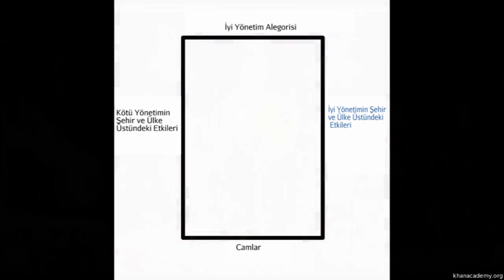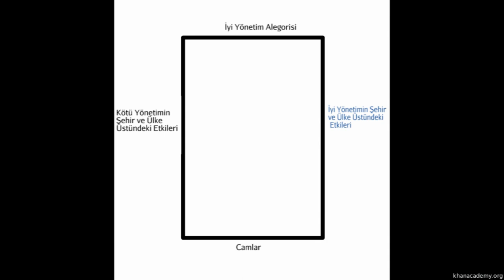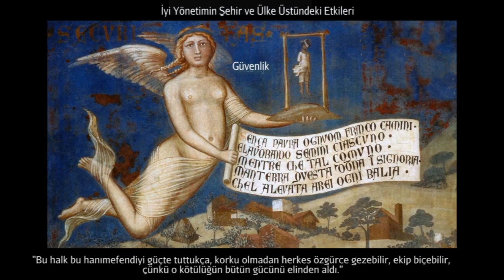Ambrogio Lorenzetti'nin Palazzo Pubblico Freskleri: İyi ve Kötü Yönetimin Alegorisi (Sanat Tarihi)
Ambrogio Lorenzetti'nin “Pallazzo Publico Freskleri: İyi ve Kötü Yönetim Alegorisi ve İyi ve Kötü Yönetimin Etkileri” isimli eseri. Daha fazlası için

Ambrogio Lorenzetti, Palazzo Pubblico frescos: Allegory and effect of good and bad government
Ambrogio Lorenzetti'nin Pallazzo Publico Freskleri:  İyi ve Kötü Hükümet Kinayesi ve Etkisi *